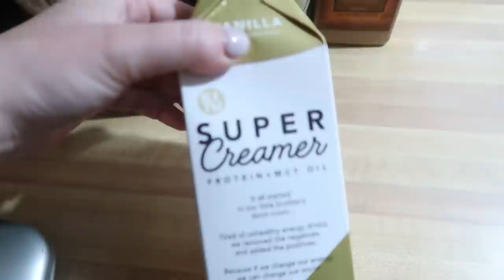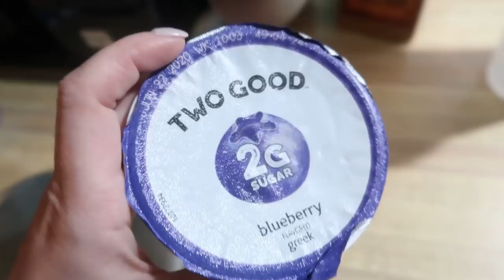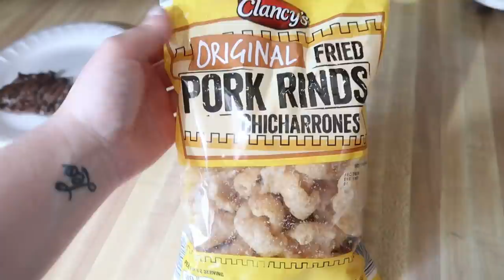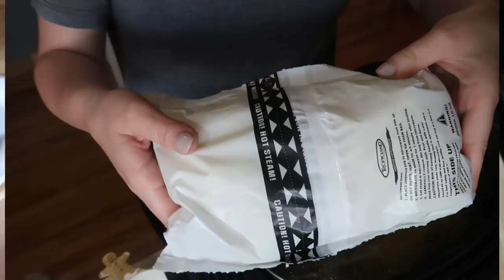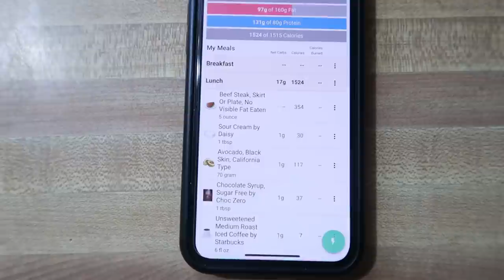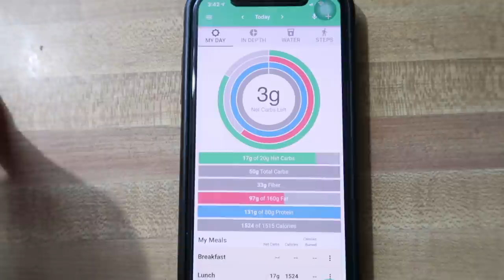💣DUMP & GO CROCK POT MEAL / QUICK & EASY RECIPES / KETO MEAL IDEAS / DANIELA DIARIES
WHAT I EAT TO LOSE WEIGHT 2020.  FULL DAY OF EATING KETO FOR WEIGHTLOSS.  INTERMITTENT FASTING ON KETO RESULTS.  HOW TO LOSE WEIGHT ON KETO DIET.  FULL DAY OF EATING LOW CARB.  EASY LOW CARB MEALS.  KETO FRIENDLY MEAL IDEAS

HEY FRIENDS!

TODAY WE HAVE A FULL DAY OF EATING KETO FOR WEIGHTLOSS.   I AM FOLLOWING INTERMITTENT FASTING TO HELP ACHIEVE MY WEIGHTLOSS GOALS.  THESE MEALS ARE ALL SUPER EASY TO MAKE AND LOW CARB / KETO FRIENDLY.  I HOPE YOU FIND SOME INSPIRATION FOR YOU MEALS OR MAYBE SOMETHING TO HELP FIGURE OUT WHAT'S FOR DINNER TONIGHT.

MERCH!!

DANIELA DIARIES
OAK LAWN, ILLINOIS 60454

CBD GUMMIES AND OIL

DDIARIES10

PERFECT KETO

CODE DANIELADIARIES